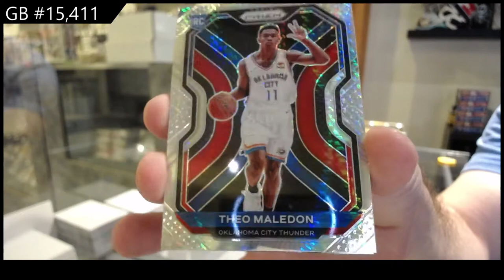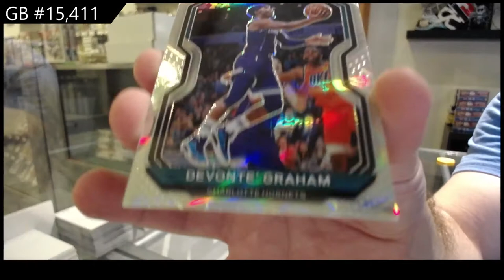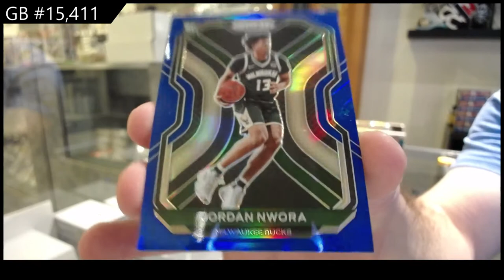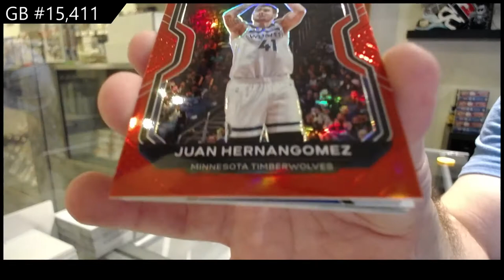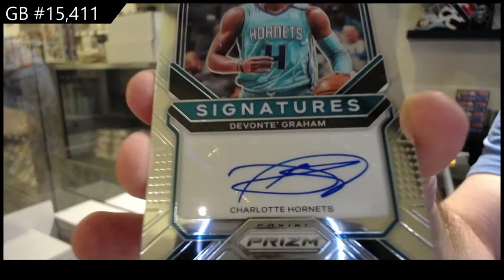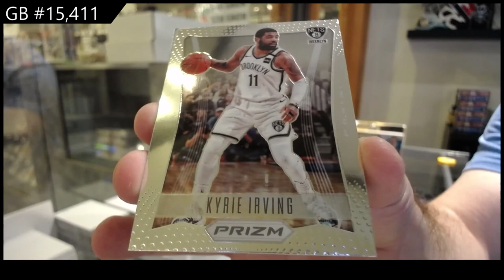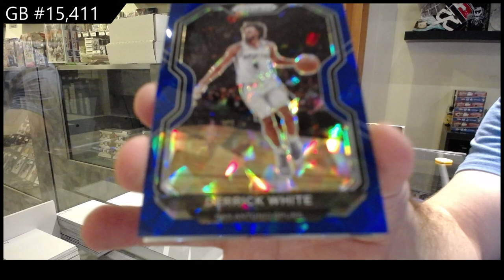20-21 Panini Prizm Basketball Box Break - C&C GB #15,411